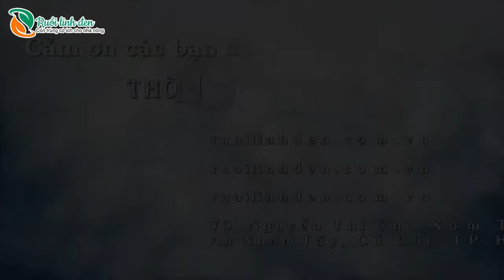Nuôi ruồi lính đen hiệu quả ở Việt Nam như thế nào? - Ruoilinhden.com.vn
🆘🆘🆘HÃY INBOX TRỰC TIẾP VÀO FANPAGE ĐỂ ĐẶT HÀNG VÀ ĐƯỢC TƯ VẤN KỸ THUẬT NHANH NHẤT